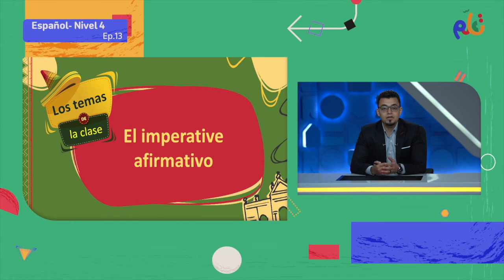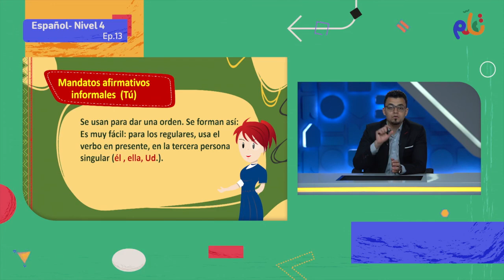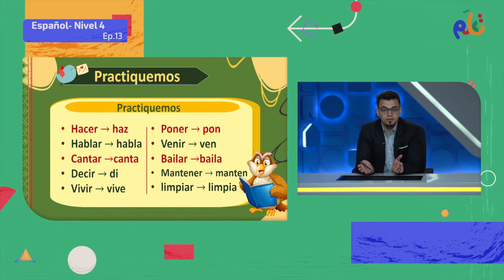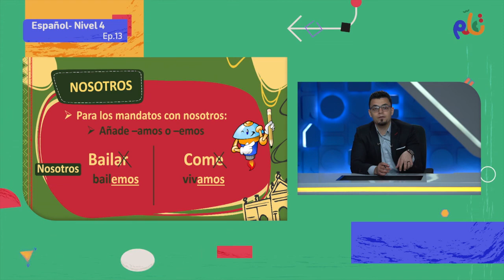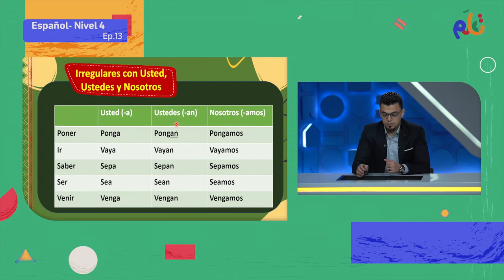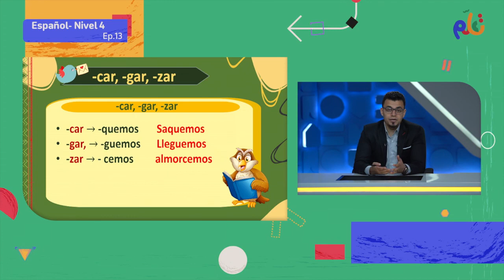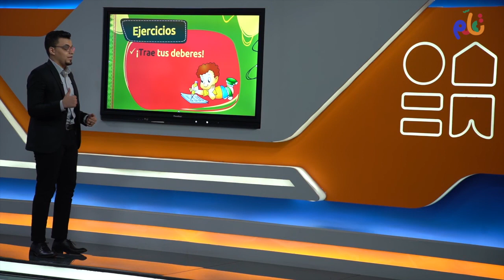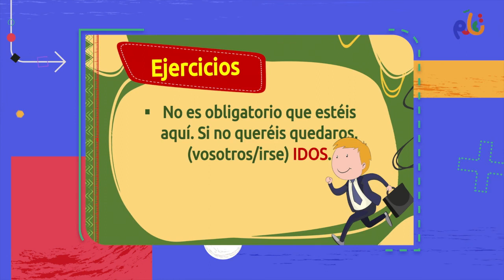اللغة الإسبانية | تعلم | الحلقة الثالثة عشر | Español - Nivel 4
يمكنكم مشاهدة باقي حلقات الكورس حصريًا ومجانًا على تطبيق مدرستنا Plus :
لمستخدمي نظام أندرويد: